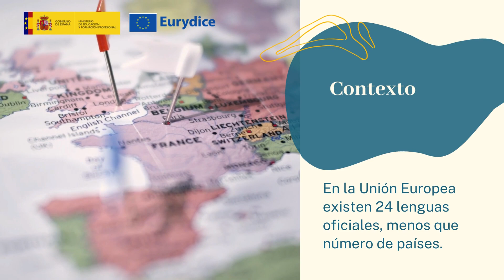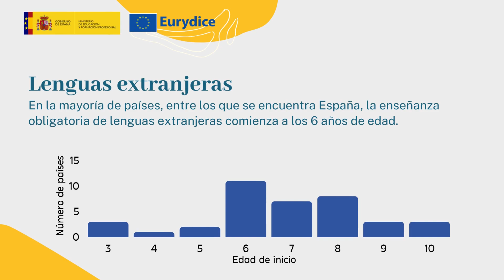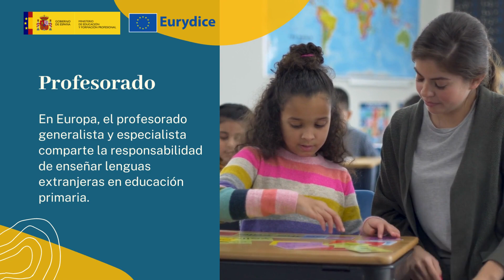Cifras clave de la enseñanza de lenguas en los centros escolares de Europa 2023-Informe